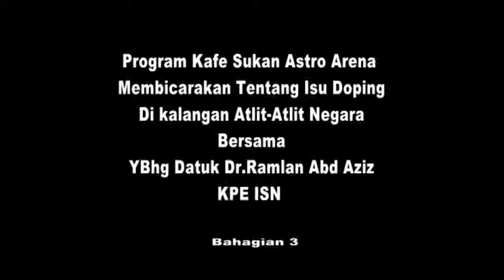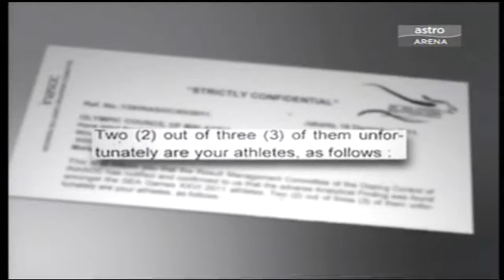BHG3_Isu 2 Orang Atlit Negara Positif Ujian Doping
Perbincangan mengenai ujian Doping semakin panas.Pada bahagian ini pengacara mengajukan soalan-soalan berat terhadap panel jemputan tentang isu ini.Selanjutnya,saksikan sendiri bualbicara yang panas ini.